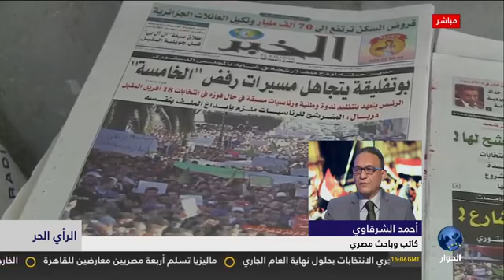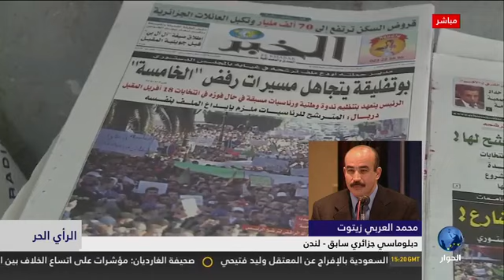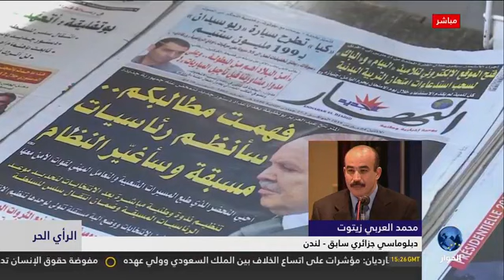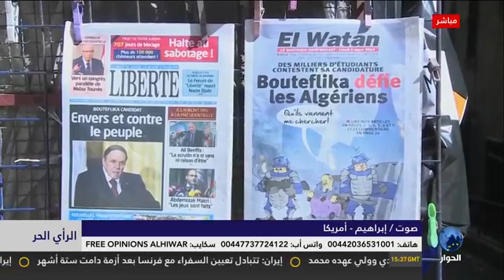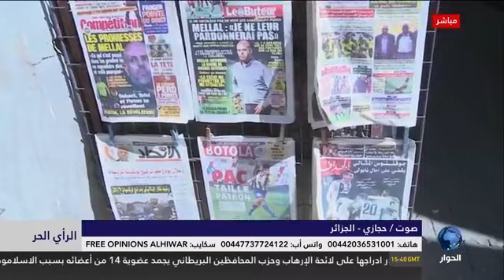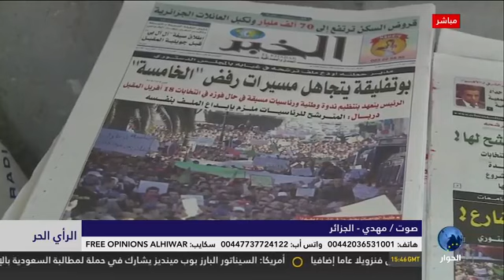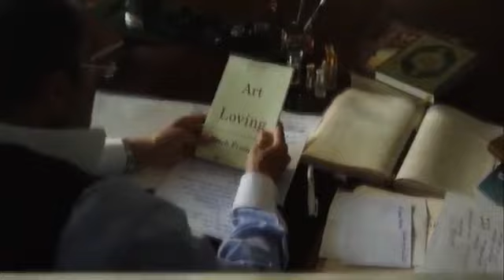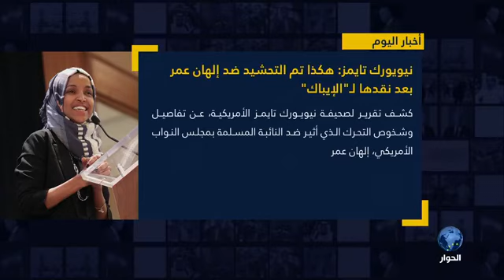getfvid 10000000 385500298910047 7398385587955074726 n